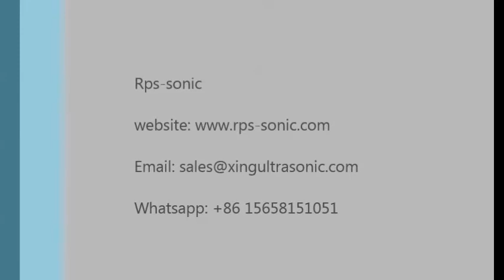How about use the Ultrasonic cutter to cut cakes and bread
20Khz 305mm ultrasonic cake cutter, Titanium blade
Miri
RPS-SONIC
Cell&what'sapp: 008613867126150